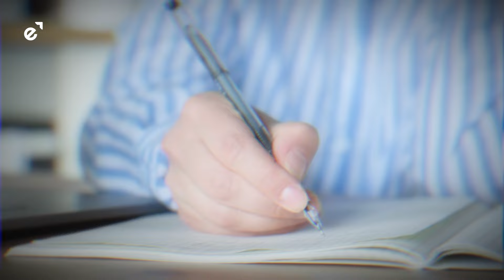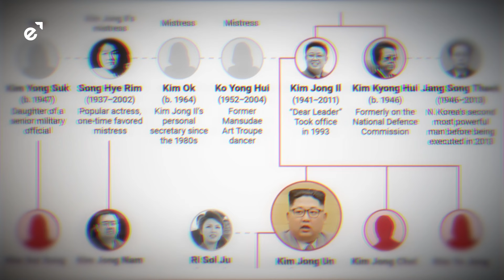Inside Kim Jong Un’s Bulletproof Train | The Moving Fortress of the World’s Most Isolated Dictator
Inside Kim Jong Un’s Bulletproof Train: The Moving Fortress of a Dictator
Kim Jong Un’s personal train is one of the most mysterious and secure forms of transportation in the world. Unlike any other leader, the North Korean dictator prefers to travel in an ultra-armored, luxurious train, built with high-tech security, bulletproof walls, and even hidden escape plans.

📌 In this video, we uncover:

The insane security measures that protect Kim Jong Un’s train
How this train is compared to Air Force One in terms of safety
Why Kim prefers train travel over flying
The shocking luxuries inside—fine dining, entertainment, and more
The military-grade weapons and escape plans built into this train
Dubbed the "Moving Fortress," this train is not just a mode of travel, it’s a survival strategy for North Korea’s leader. But what does it reveal about Kim Jong Un’s paranoia and iron grip on power?

🔔 Watch till the end to uncover the shocking truth about Kim Jong Un’s bulletproof train!